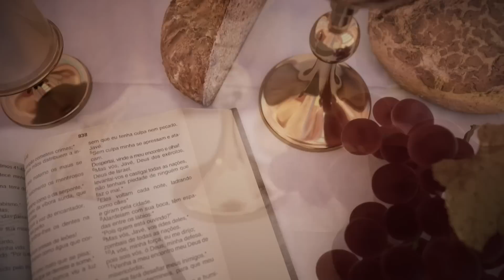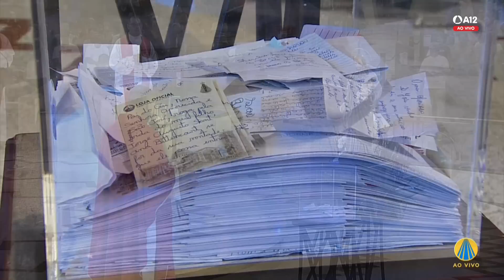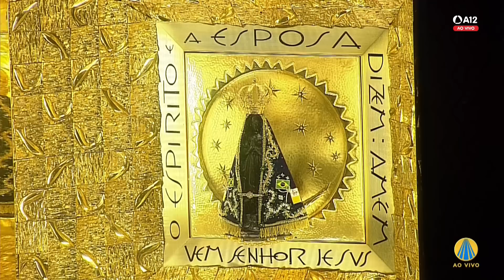Missa | Santuário Nacional de Aparecida 6h45 03/02/2023